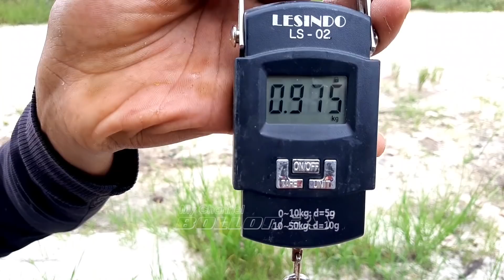PANEN IKAN GABUS MENGGUNAKAN UMPAN TERBARU DARI BOYTEP || DI JAMIN IKAN GABUS SANGAT CEPAT NYAMBAR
HALLO BROTHERA...
WELCOME BACK TO MY CANNEL BOLLON 3S.

OKE BROTHERS...
di awal saya melihat umpan ini. Saya tidak terlalu yakin akan hasil nya.
Tapi setelah saya coba. Woo. lihat aksi dan hasil nya...

SET PERALATAN

ROD : KUYING TOURNAMENT GRADE 703 MHS
REEL : PEEN SPINVISHER VI 2500 LL
LINE : METEOR PE 2 X9
LEADER : SAWA D MANTAP 30 LBS
LURE : BOYTEP

OKE BROTHERS...
saksikan keseruan nya...
Terimakasih... semoga bisa menjadi hiburan dan menjadi motifasi bagi seluruh orang di dunia.
Sallam stike dari RIAU.